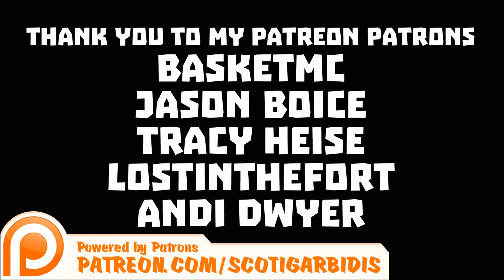Minecraft : July 2015 MHC - Episode 03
It is time for another edition of the Minecraft Hardcore Challenge! I hope you are ready for  a fun time!  There are three of us in our zombie horde this month.

Standard Rules:
Episodes are 20 minutes long from sun up to sun up.
Skip Day Zero. No one dies on Day One.

Special Rules:
You may only eat Zombie Flesh.
You may not craft anything from stone, metal, or gems, or leather.
You may not mine or place stone or metal ores, or gems.
Proceed North to the village.
You must kill all villagers immediately, after you make a sword.
Stay within sight of the village.
In your spare time, fix up the village, tend crops and animals, furnish buildings, stock chests with foods. You can make a graveyard if you want.
Survive until the morning of the tenth day and receive the serum.